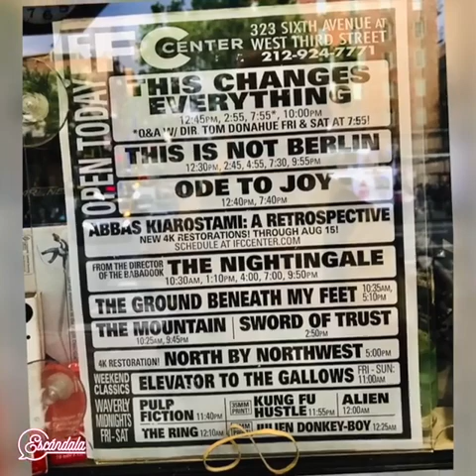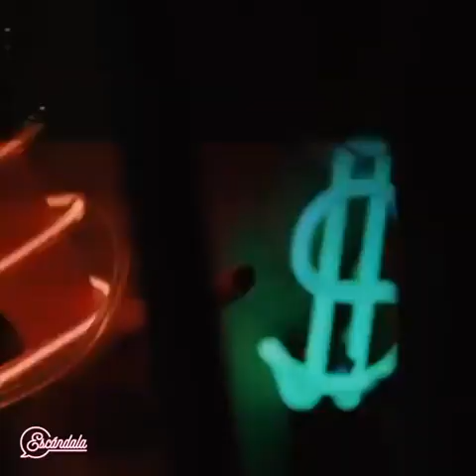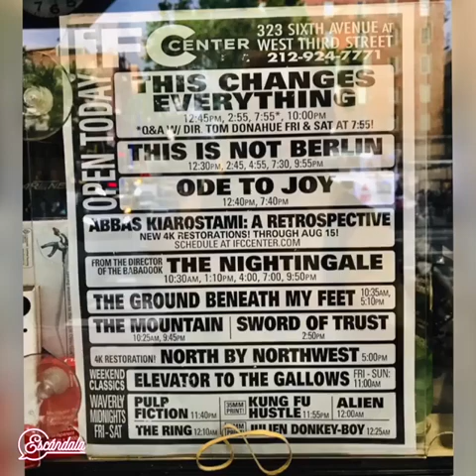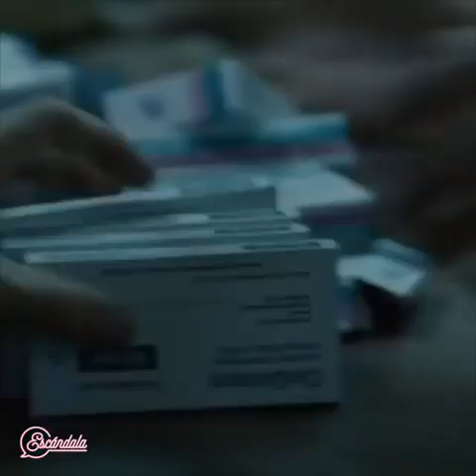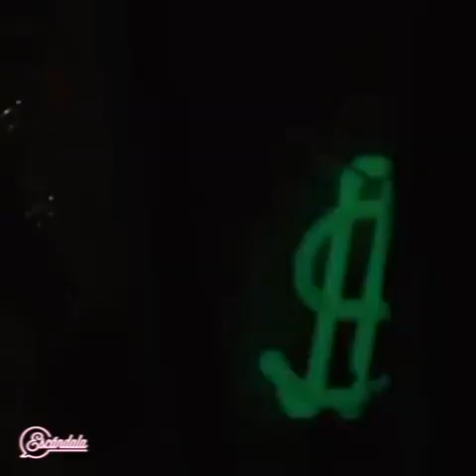Esto no es Berlín entrevista con el director Hari Sama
Entrevista con Hari Sama, director de la película Esto NO es Berlín.